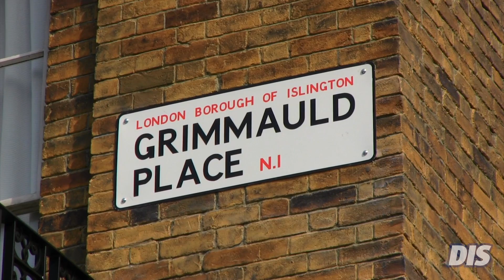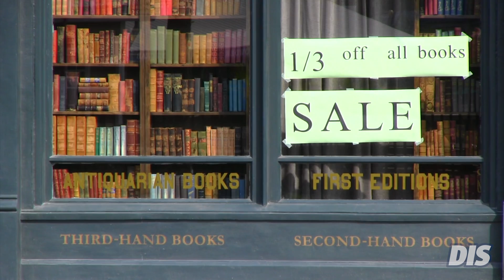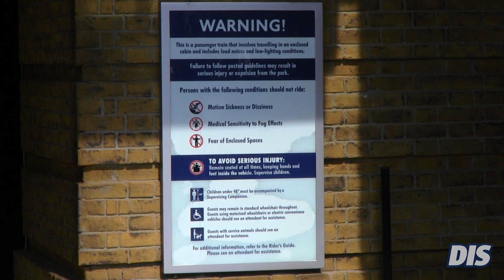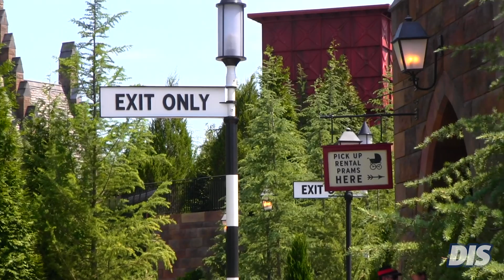Diagon Alley London Waterfront and Hogsmeade Station Overview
The London waterfront and Hogsmeade Station are now completely visible as construction walls have finally been taken down giving guests a chance to see the first part of the Diagon Alley expansion. Barriers are still up to keep guests from freely walking through, but the pathway around the waterfront shows off stunning views of the expansion . Guests can now walk past the London waterfront area and see the Knight Bus, Grimmauld Place, Kings Cross Train Station and more! Also, over at Islands of Adventure, the walls have come down in front of the Hogsmeade Train Station showing off the other half of the Hogwarts Express route.

for more information on Diagon Alley at Universal Studios Florida.